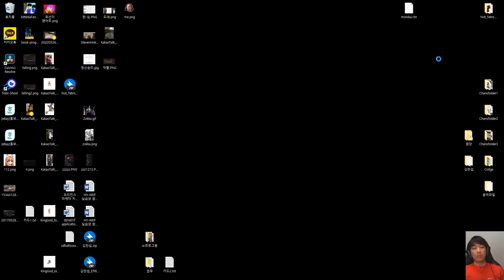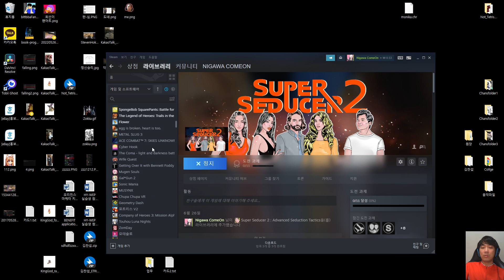Super Deducer 2를 해보았다 - 完